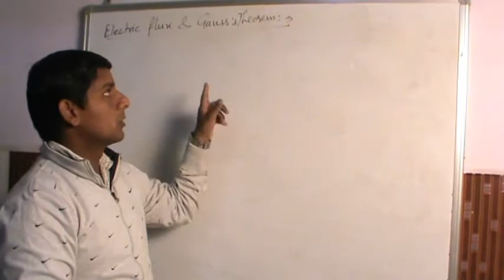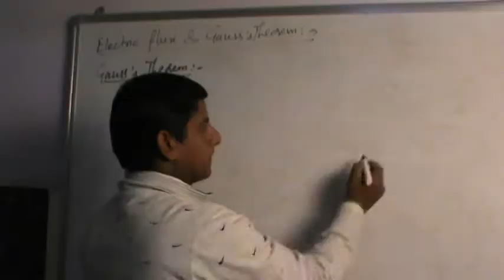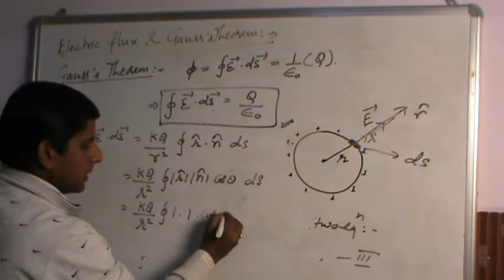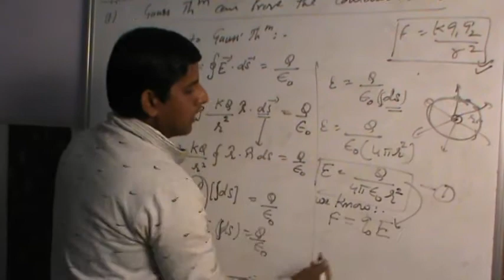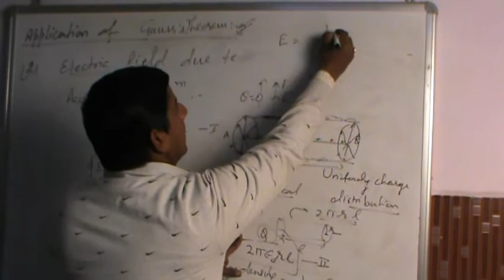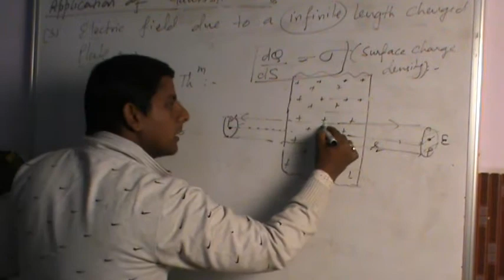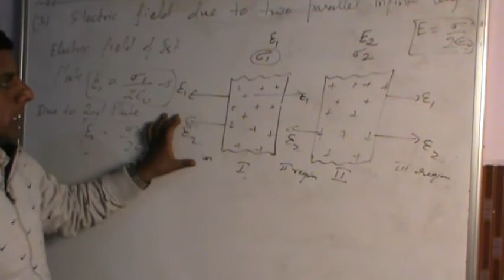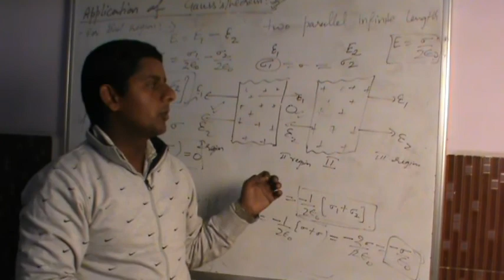Electric Flux & Gauss's law, Theorem and it's Applications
In this video we will discuss about  Electric Flux & Gauss's law Theorem and It's Application which is very useful topic for NEET aspirants & all other competitive exams.
Electric Flux:
 If the lines of force pass through a surface then the surface is said to have flux linked with it. Mathematically it can be formulated.
Gauss's Law:
 The total flux linked with a closed surface.
Application of Gauss's law:
 Electric field due to an infinitely long thin uniformly charged straight wire.
Electric field due to a uniformly charged thin spherical shell.
 Electric field due to a uniformly charged non conducting solid sphere
Electric field due to a uniformly charged infinite thin plane sheet
 Electric field due to two thin infinite parallel sheets of equal and opposite charges.